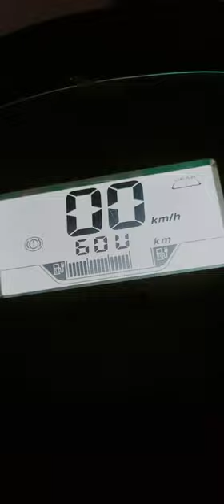Sparrow Yakuza Electric Scooter